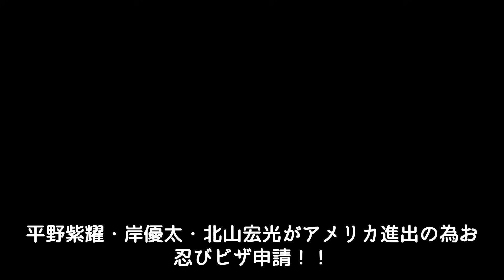平野紫耀・岸優太・北山宏光がアメリカ進出の為お忍びビザ申請！！TOBEメンバーの「大仕事」が今始まる！？